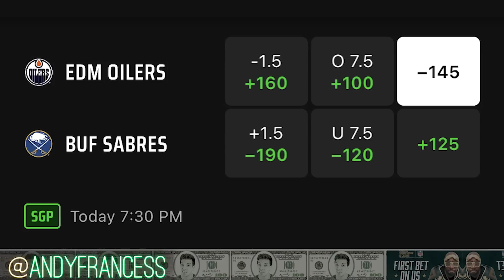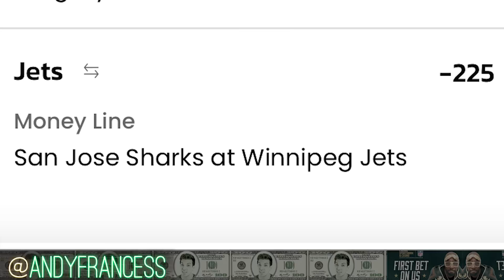OddsShopper NHL Picks, Predictions, Parlays Today 3/6/23 | Andy's Best NHL Bets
Andy's best NHL picks and predictions today (Monday, 3/6/23). Check out all of my best NHL bets and more of our expert betting picks in Discord.

Caesars Sportsbook: Your First Cash Bet Is On Caesars Up To $1,250

0:00 NHL Picks & Predictions Today | Best NHL Bets
3:45 Oilers vs Sabres Prediction & NHL Picks Today
5:30 Sharks vs Jets Prediction & NHL Picks Today
7:24 Bump It Up Parlay
8:16 Teams to Score 2+ Goals